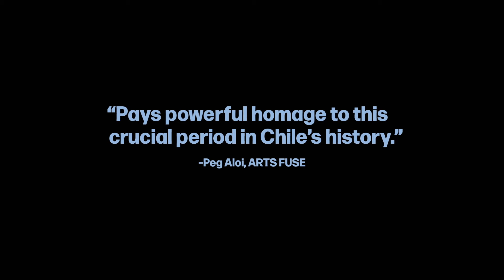202304 B 智利电影 Chile Movie : Chile 76 智利 76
Chile, 1976. Carmen heads off to her beach house. When the family priest asks her to take care of a young man he is sheltering in secret, Carmen steps onto unexplored territories, away from the quiet life she is used to.

智利，1976年。卡门动身前往她的海滩别墅。当家庭的神父请求她照顾一名他秘密庇护的年轻人时，卡门踏入了未知的领域，远离了她习惯的宁静生活。